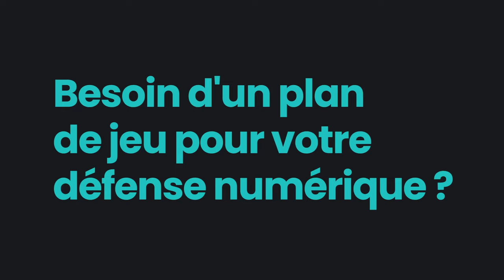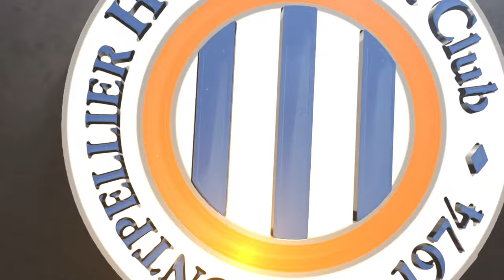L'Avant-match FC Nantes vs MHSC de Sersou !